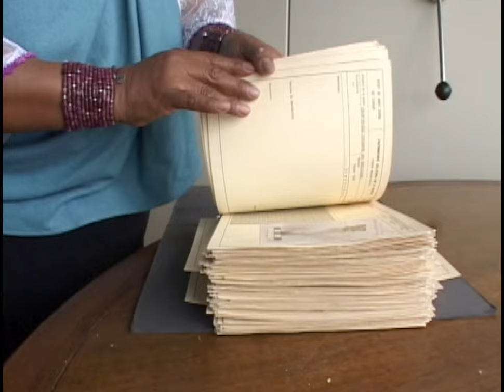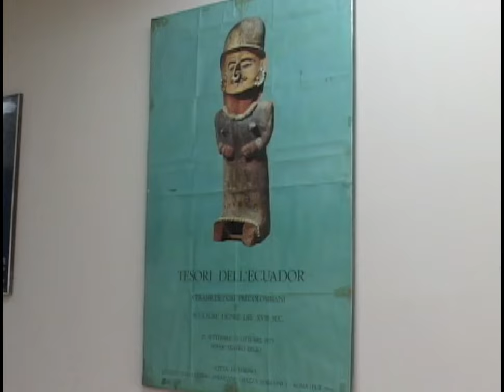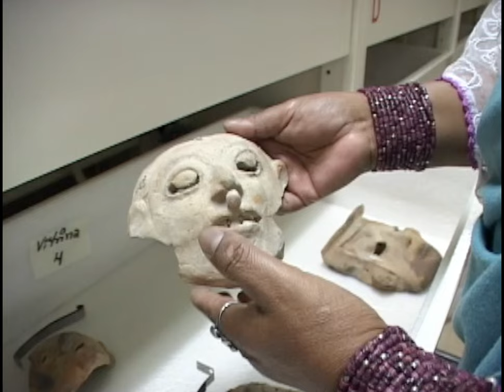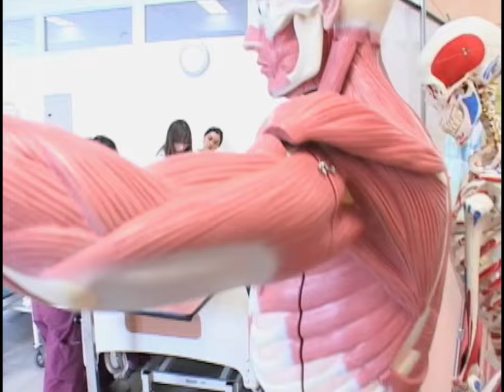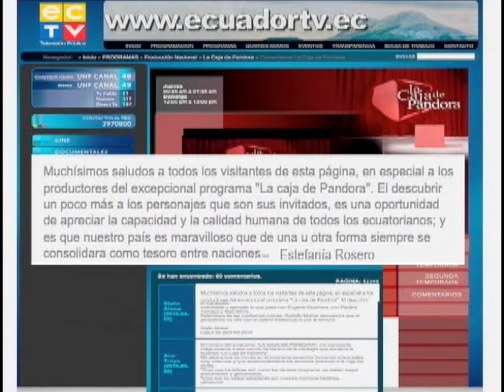Estelina Quinatoa - La Caja de Pandora (2010) 🌞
La principal custodia de los bienes arqueológicos del Ecuador nos cuenta su historia personal. Quichuahablante y políglota, es una de las más reconocidas expertas en la historia prehispánica.
Estelina es procedente de una familia indígena Otavalo, pero nacida en Riobamba, nos habla de su trayectoria en el Museo del Banco Central del Ecuador, el matrimonio intercultural, y también sobre su cultura. No se pierda esta charla profunda con Rodolfo Muñoz en el set de La Caja de Pandora.